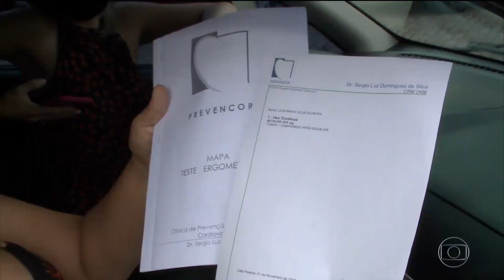FHD Escalada do Bom Dia Brasil com Ana Paula Araújo 26/04/2021